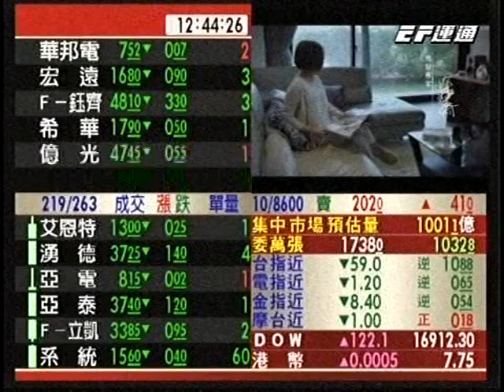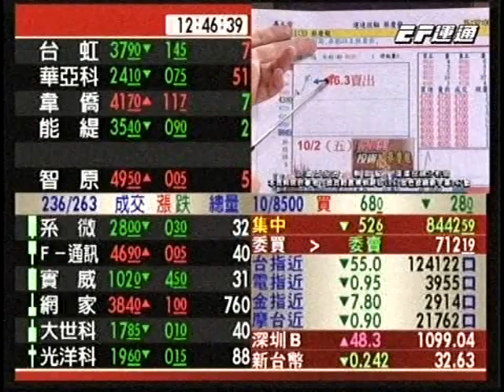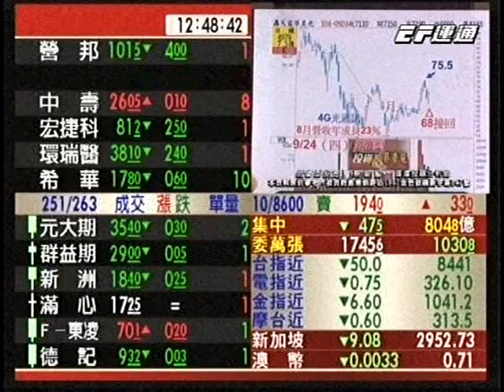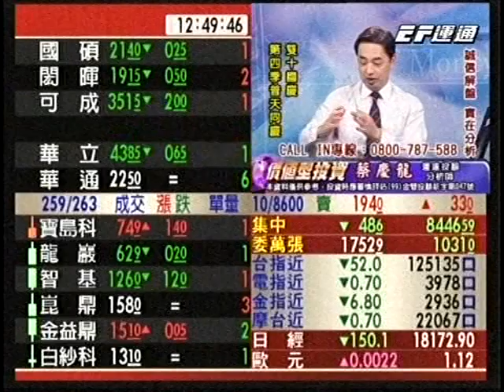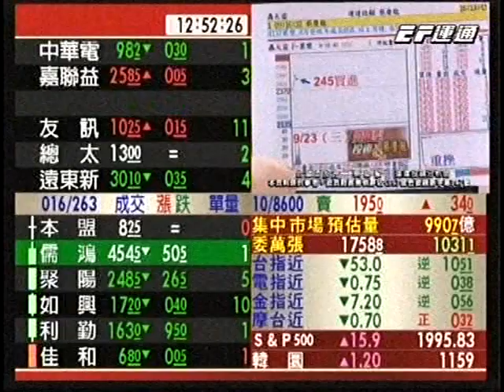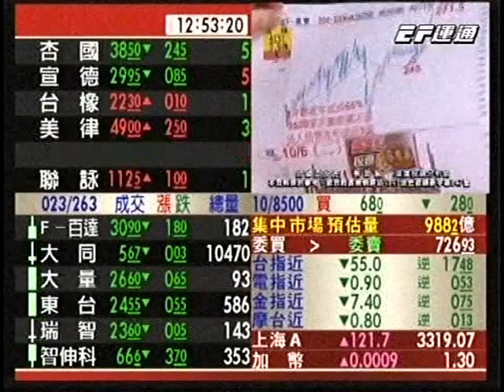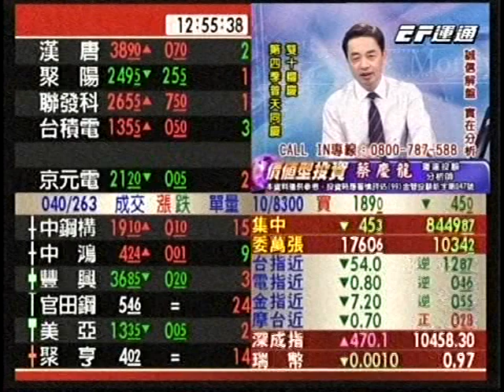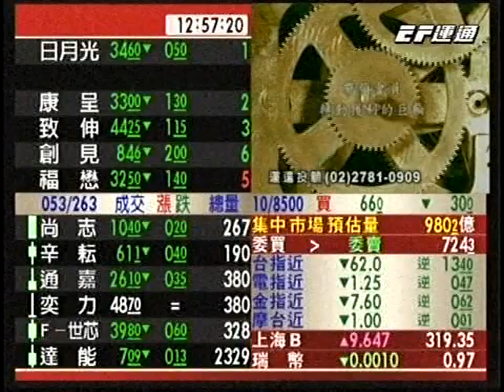20151008 1230 蔡慶龍 價值型投資